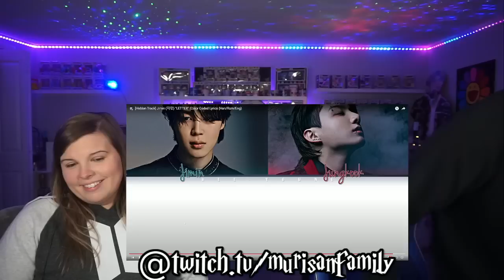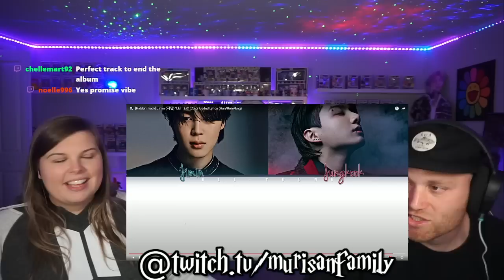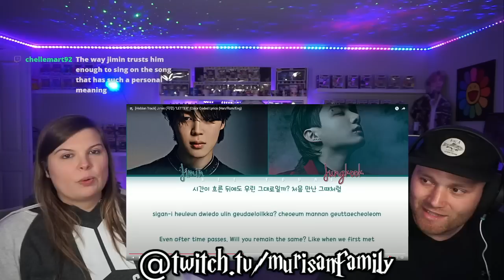Jimin Hidden Track: Letter FACE Reaction! || UP In Our Feels!!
FIRST TIME REACTING TO Jimin Hidden Track: Letter FACE Reaction!

∞JOSH AND CAIT MURISAN (ups)
617 STOKES RD.
Ste. 4  P.M.B  # 148
Medford New Jersey 08055

- We upload Daily
We have reactions to

All RUN BTS +  Behinds
Map of the Soul On:E Dvd Making
BTS You Quiz on the Block
BTS Lets BTS
Memories 2014
Memories 2015
 Memories 2016
Memories 2017
Memories 2019
Memories 2020
memories 2021
Logs
 Rookie King
In the Soop
in the soop friendcation
Bon Voyage Season 1-4 +   Behinds
Bring the Soul Docu
FESTA CHRISTMAS 2014 THROUGH 2018  19/20 HERE ON YT
STAR SHOW 360
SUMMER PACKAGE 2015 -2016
Winter Package 2020 + 2021
Some Early Yt Releases
American Hustle Life
Maple Story
Knowing Brothers
Break the Silence Movie and Commentary
Map of the Soul On:e Concert  Day 1
Season Greeting 2015 + 2016  +2017
Running Man
Yt Blocked
  KBS 2020
  SBS Gayo 2020
  BTS Unboxing Be
  Carpool Karaoke
  Map of the Soul 7 First Full Album Listen
  BTs Hide and Seek
  Golden Disk 2020
  KbS 2019
  CHRISTMAS 2019 SBS
  2!3!
  Rainism
  Perfect Man
DALBANG DRAMA
JIMIN flexible Moments
KBS 2018
House of Army
Lights MV Theory and Lyrics Breakdown
Agust D ft Jimin Tony Montana
Born Singer
SNL Saturday Live Performance Night
NO More Dream 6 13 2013 Mcountdown
ZION t & Jungkook  2015 KBS
Dope KBS
Danger MBC
Mic Drop MBC
MMA 2015
Gayo SBS ON
Black Swan MNet
Anpanman bt21
We are BulletProof pt 1
Without a Heart Golden Disk
Jump Live
Dionysus 2019 SBS
MbC Live
Jhope Mama memories 2017
Mama 2019
Spring Break
Music Fesrival 2015
Whalien 52
Masked Singer all rounds
Best Acting Moments in Hwarang
Umbrella Live Duet
As I told You
LETS GO Japan
FOR you  MV
AIRPLANE PT 2
BOYS WIRH fun Japan 2016
Gofo 2017 MBC
Attack on Bangtan Japan 2016
AIRPLANE 2 LIVE
WHALIEN 52 live
butter vlive
Gayo
Kdrama Reactions
Vincenzo
Squid Game
Its okay Not to Be Okay
Goblin
Our Beloved Summer
Parasite
Decendants of the Sun
True Beauty
HOTEL de LUNA
BUSINESS PROPOSAL
Strong Woman DO BONG SOON
REPLY 1988
RISE OF BANGTAN
BTS GAME DEVELOPERS
ExtraOrdinaryAttorney Woo
Hwarang
Hellbound
Anime
Attack on Titan
Demon Slayer
Spy Family
JJk
My HERO